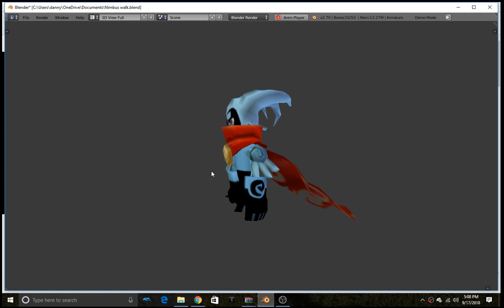Nimbus walking animation test.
He looks depressed. I wonder why..